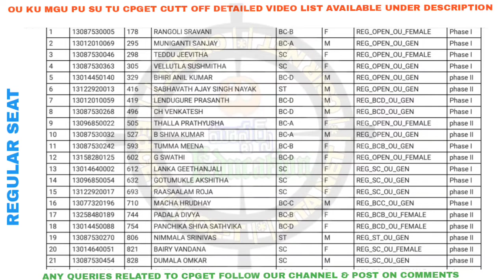MA ENGLISH CPGET CUTT OFF DETAILED VIDEO LIST TELANGANA UNIVERSITY REGULAR & SELF FINANCE